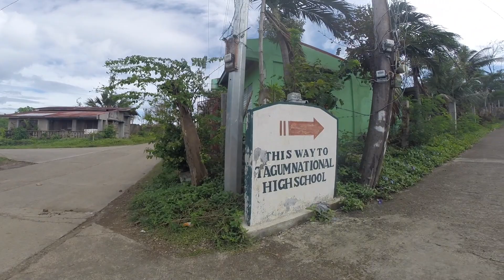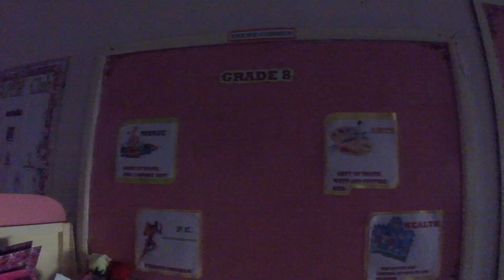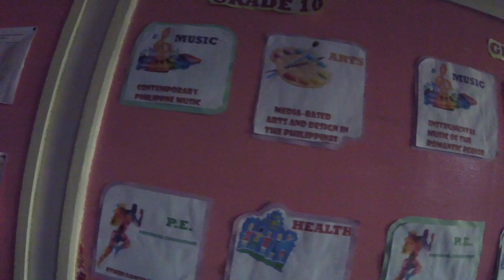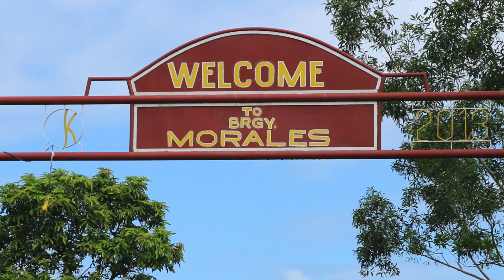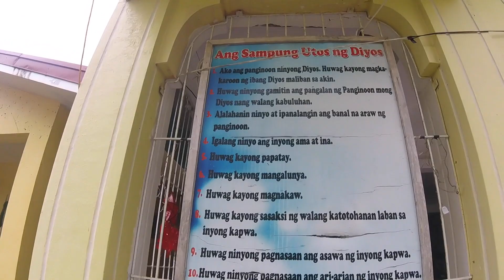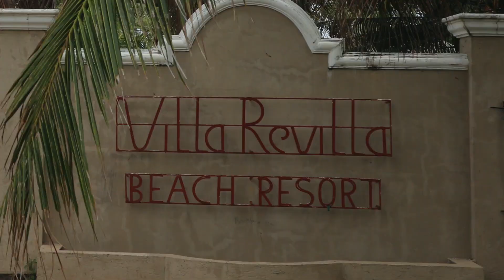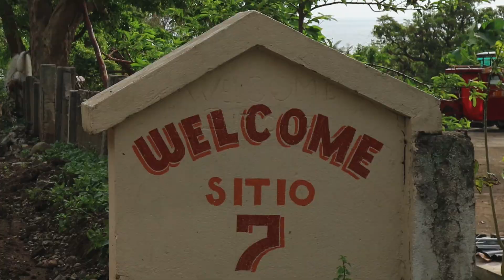Abandoned Beach Resort | Marinduque ❤️Philippines 🇵🇭